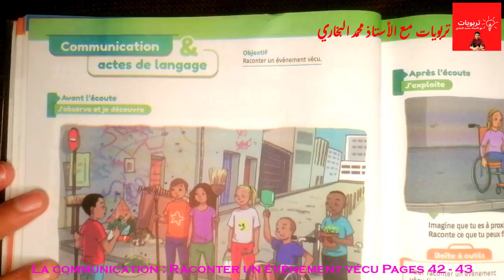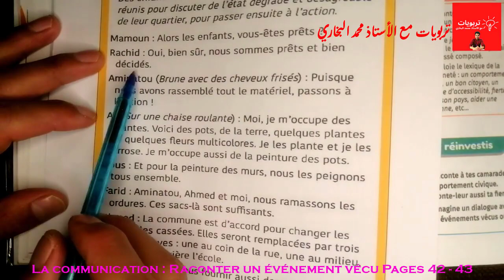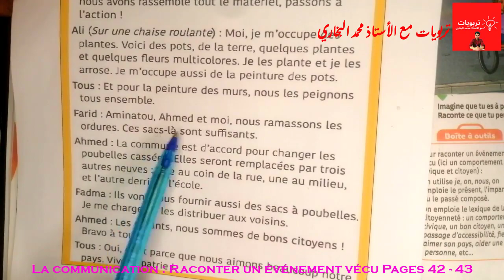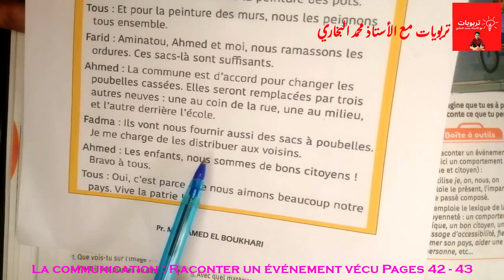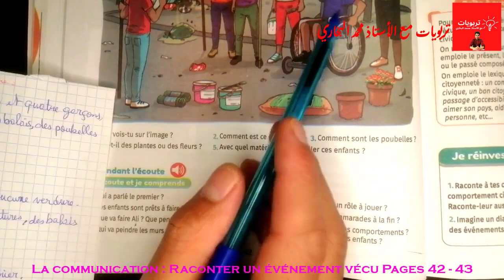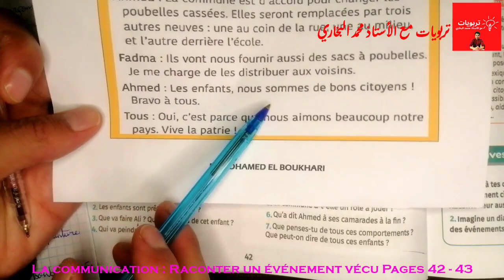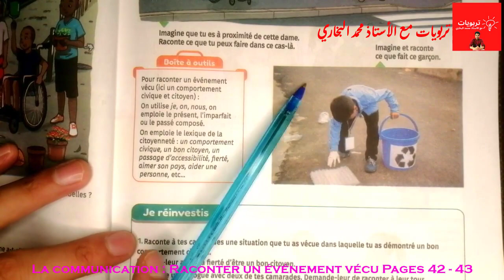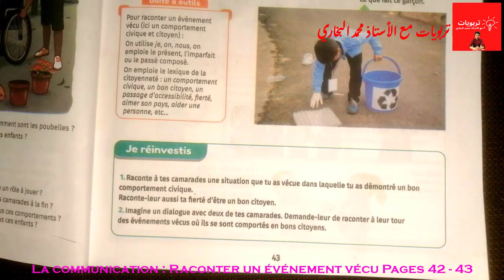Mes apprentissages en Français 6AEP 2021, la communication : Raconter un événement vécu, Pages 42-43